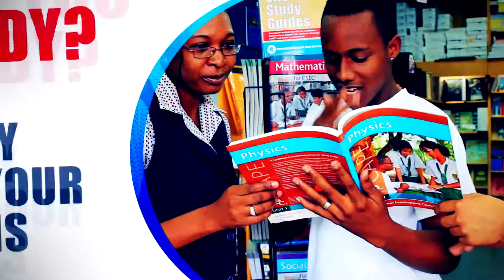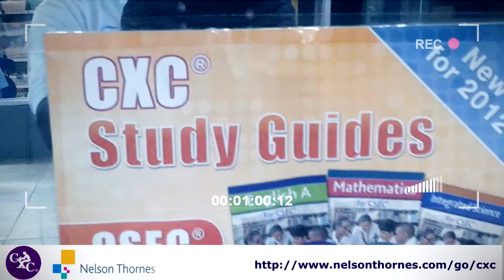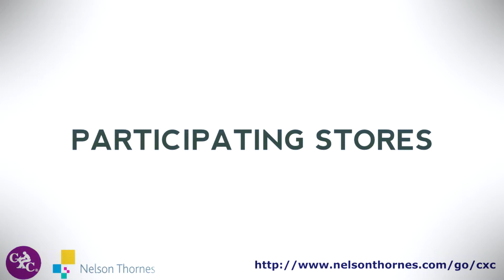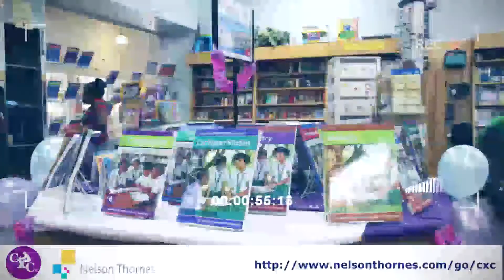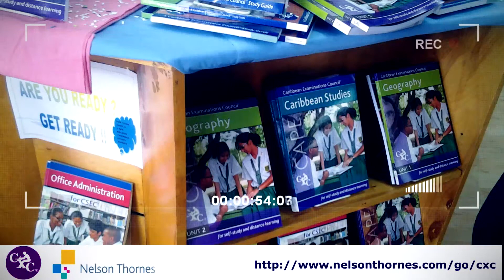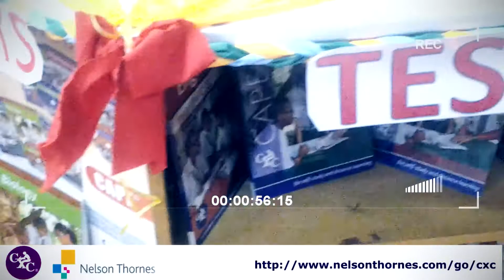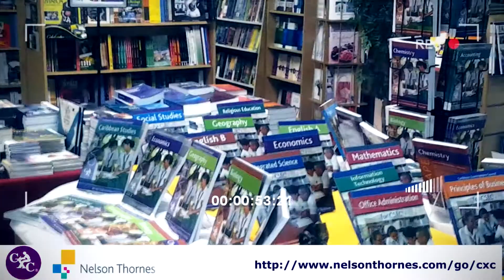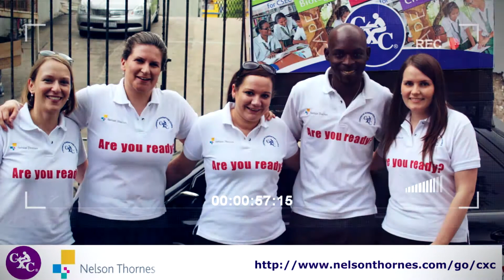Study Guide Week 2013 Jamaica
Client: Nelson Thornes / CXC / Kevin Fullerton
Tools Used:
Photoshop CS6
Sony Vegas Pro 12
Time to complete project: 2 days
Edited by Damion Donaldson